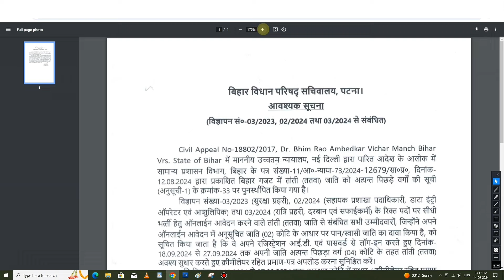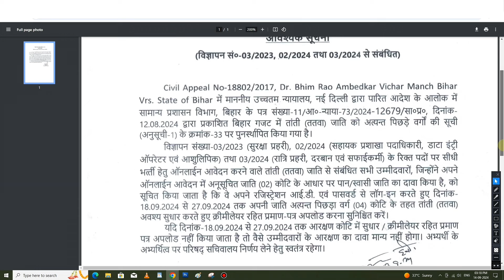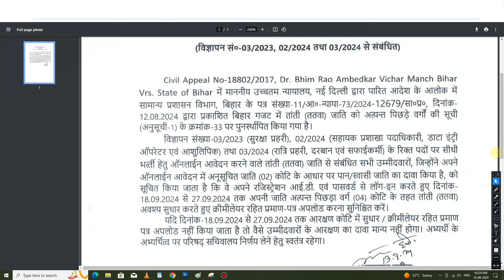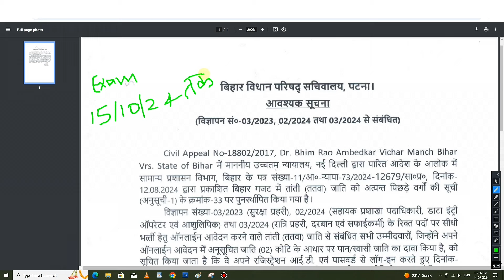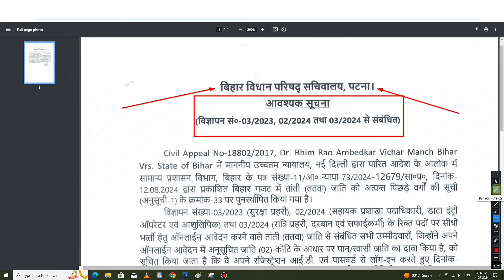Bihar Vidhan Parishad Exam Date 2024 | bihar sachivalaya exam date | bihar sachivalaya exam kab ho